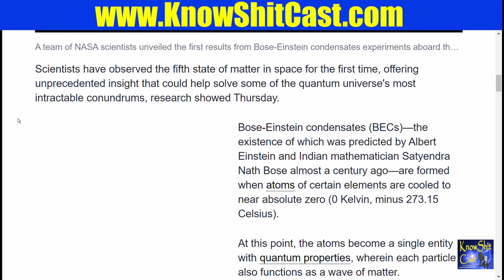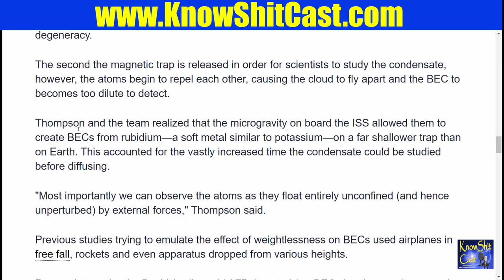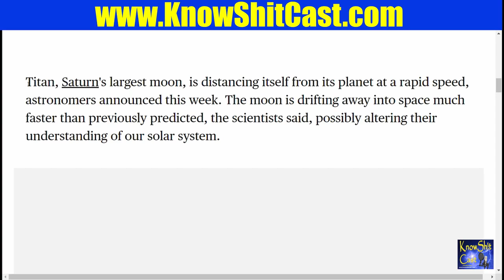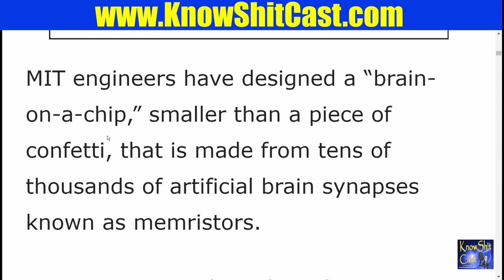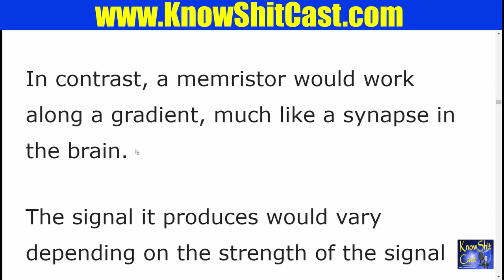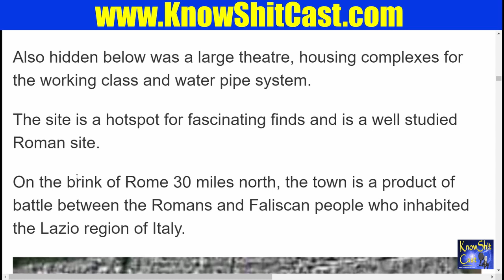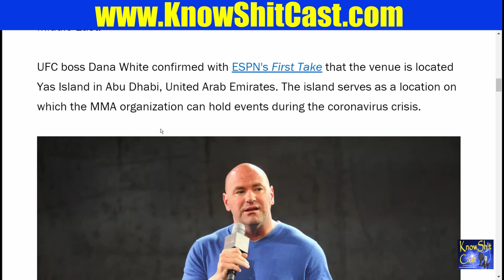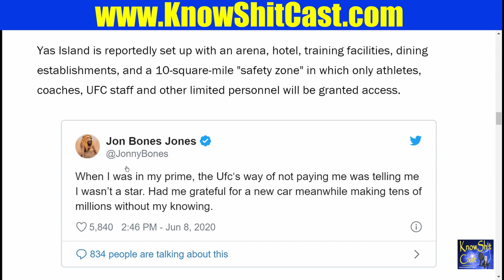KSC-158 The UFC Fight Island, Apocalypse, Fifth State, Drifting Moon, Brain Chip, Roman City Show.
KSC-158 The UFC Fight Island, Happy Apocalypse, Fifth State, Drifting Moons, Brain Chip, Roman City Show.